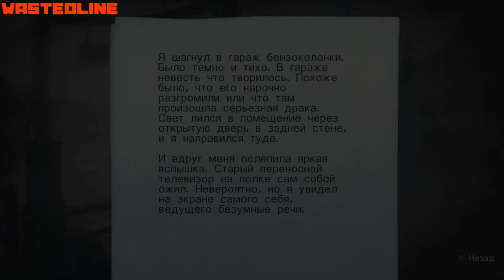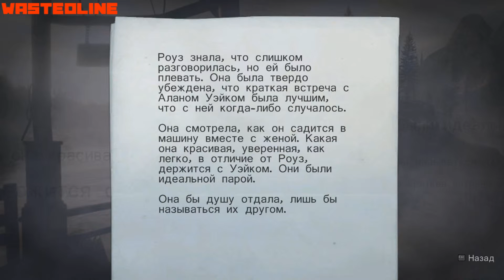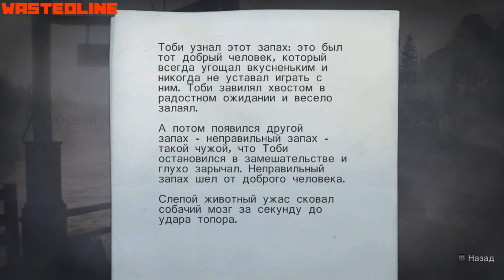Alan Wake - Рукопись. Эпизод 1: Кошмар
Alan Wake - Рукопись. Эпизод 1: Кошмар By WastedLine